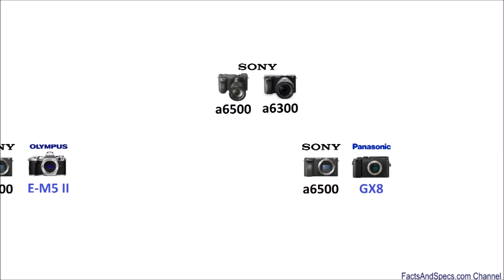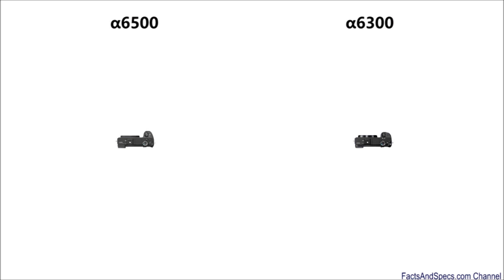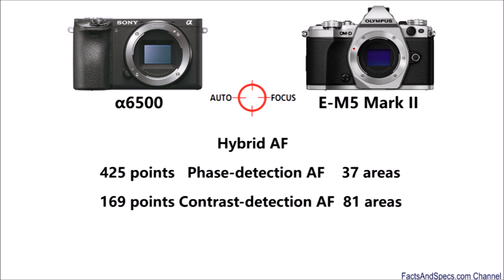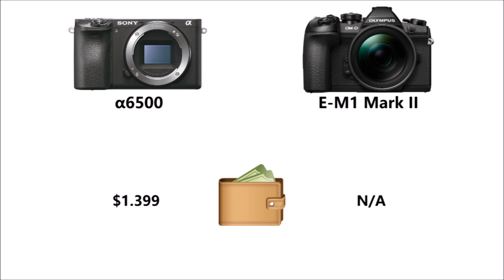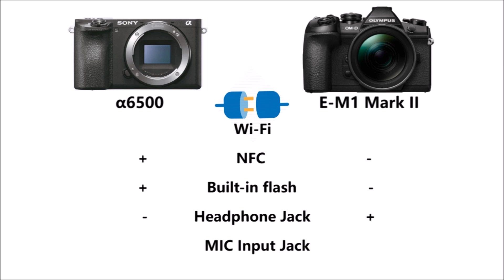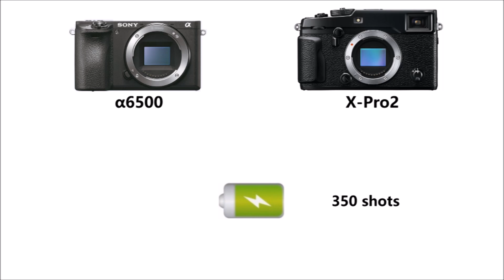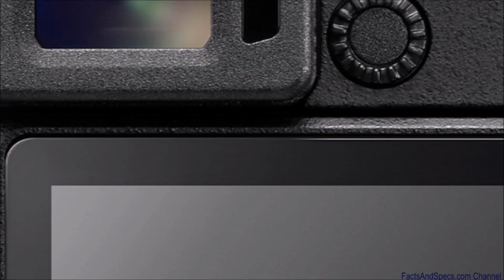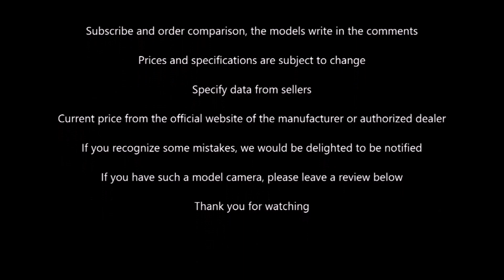Sony α6500 One Against All + Bonus Track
1 Sony α6500 vs Sony α6300 (ILCE-6300)
2 Sony α6500 vs OLYMPUS OM-D E-M5 Mark II
3 Sony α6500 vs Panasonic LUMIX GX8
4 Sony α6500 vs OLYMPUS OM-D E-M1 Mark II
5 Sony α6500 vs FUJIFILM X-Pro2
6 Sony α6500 vs FUJIFILM X-T2